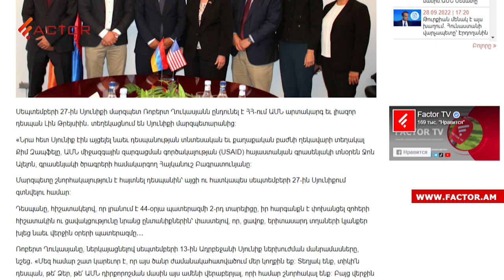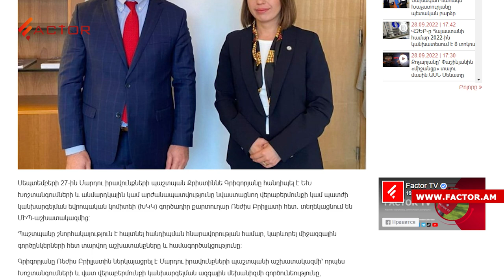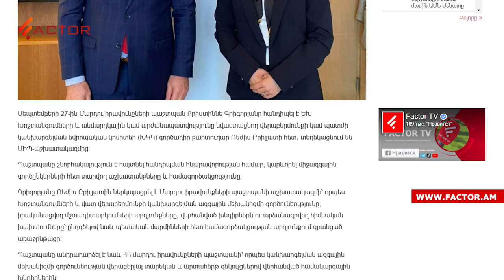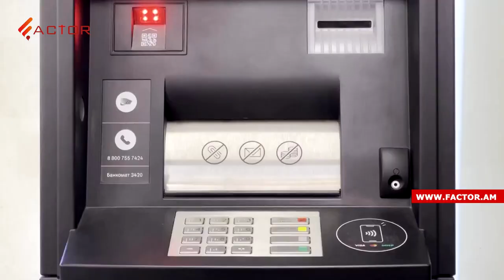ԱՄՆ դեսպանն այցելել է Սյունիք․ Քոչարյանը խոսել է Իրանից և Արևմուտքից զենք գնելուց․ Լուրեր